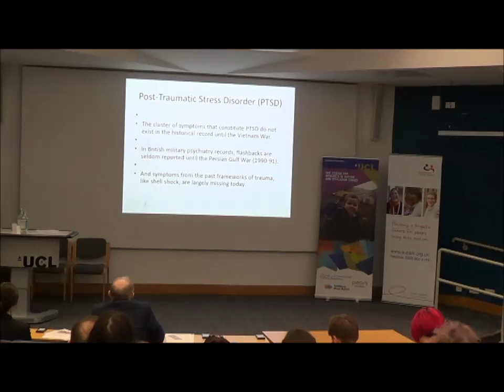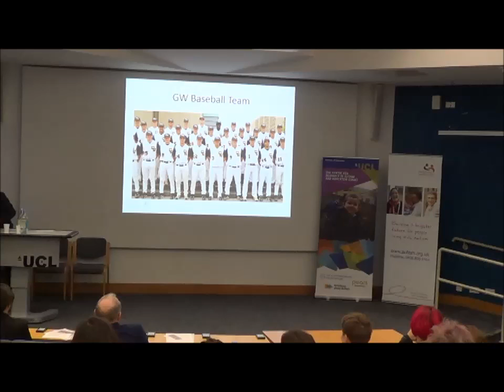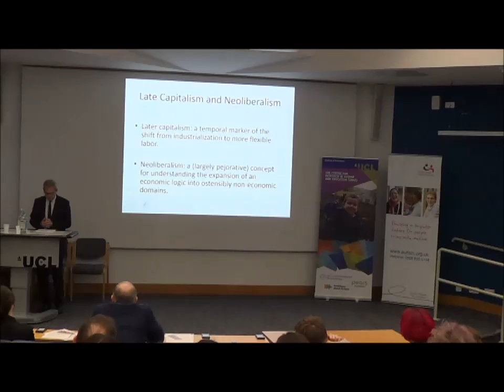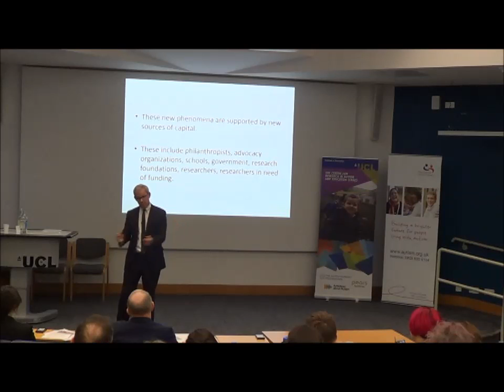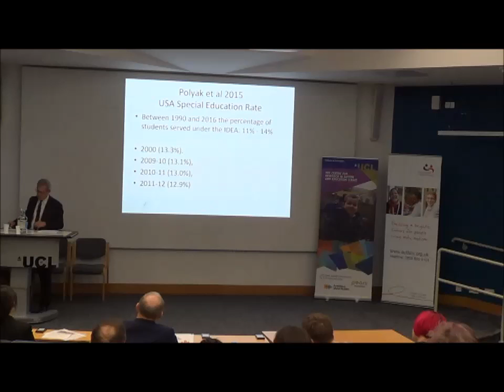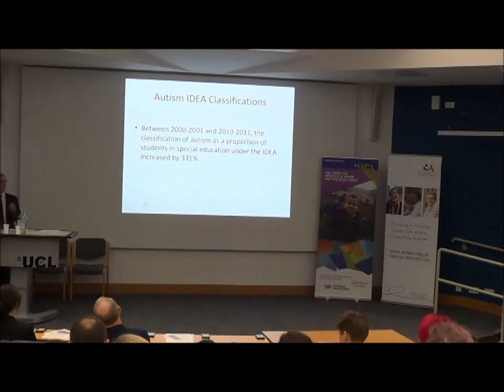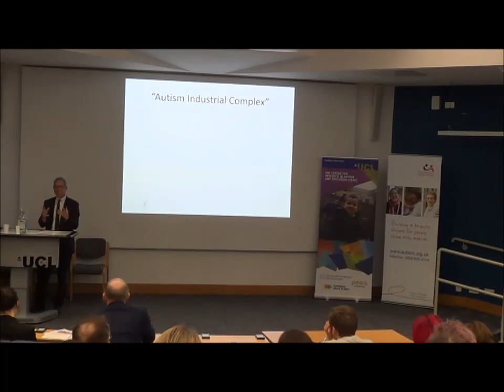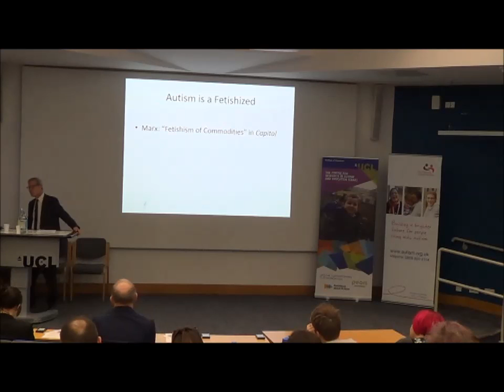An evening with...Professor Roy Richard Grinker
Together with the National Autistic Society (NAS), CRAE hosted a joint special event on Thursday 2nd March 2017 at University College London (UCL): 'An evening with...Professor Roy Richard Grinker'. Professor Grinker spoke on, ‘The Changing Values of Autism: From Disease to Citizenship in Late Capitalism’.